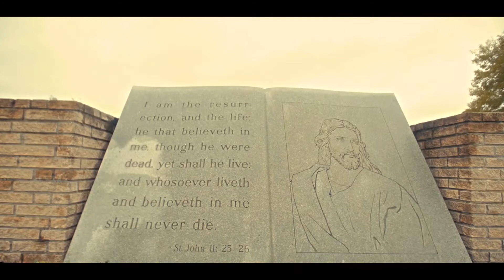MIXXSQUADERS - I KNOW